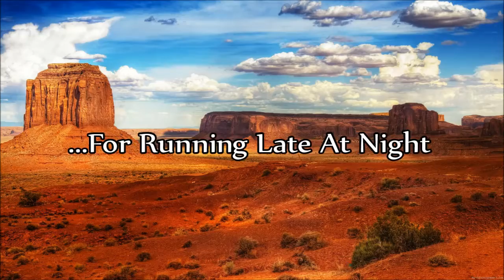Stonewall Jackson - I've Run Out Of Reasons (For Running Late At Night)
"I've Run Out Of Reasons (For Running Late At Night)"

Track 25 from the CD-Album: "The Lonesome In Me" 2011
*original recording remastered*

© Label: Omni Records